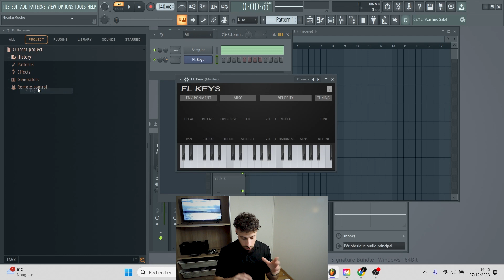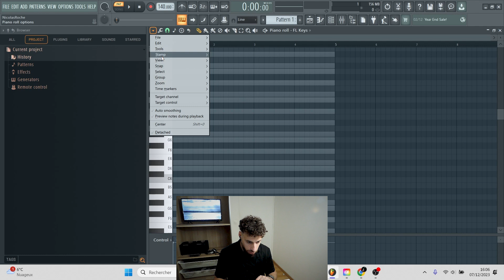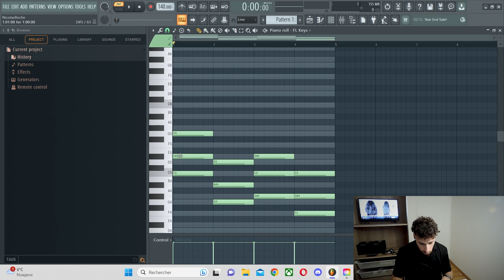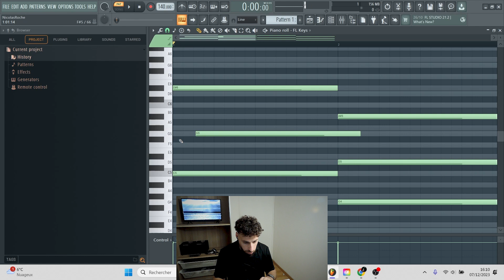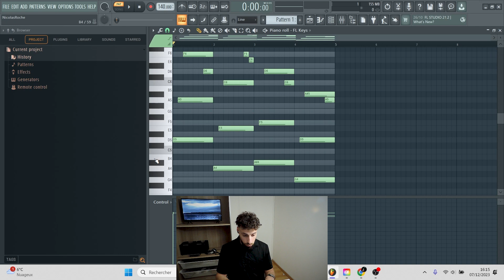COMPOSER UNE MÉLODIE TRISTE AU PIANO SUR FL STUDIO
Comment composer une mélodie triste sur FL Studio ? C'est le sujet de cette vidéo. On va voir ensemble comment composer une mélodie triste facilement.

🔊 Au Programme :
00:00 Comment faire une mélodie triste ?
01:23 Le choix de la bonne gamme
02:36 Les accords
02:56 Démonstration sur FL Studio
06:54 Les bonus pour encore plus de tristesse

Trouver sa place dans ce monde : telle est la destinée de tout être humain. Si beaucoup de personnes avancent sereinement dans cette quête, pour moi c'est une vraie galère !

Marqué par la solitude et la difficulté à trouver ma place, j'ai l'impression de venir d’ailleurs et qu’il me faut un levier puissant pour m’affirmer dans ce monde. Ma passion pour la musique a toujours été un allié pour ne pas sombrer, j'ai décidé d’en faire un atout principal pour lancer ma vie et toucher un maximum de personnes.

Plus qu’un simple producteur, je suis en mission et cette mission a pour nom de code : L'ASCENSION. Plutôt que de vivre ça seul dans mon coin, je te partage tout ici, les bons moments et les galères. Bref, tout le quotient d'un artiste qui part de 0. La destination est simple : les scènes des plus grands festivals.

Rejoins moi dans cette ascension !